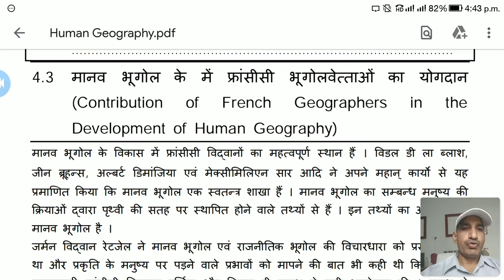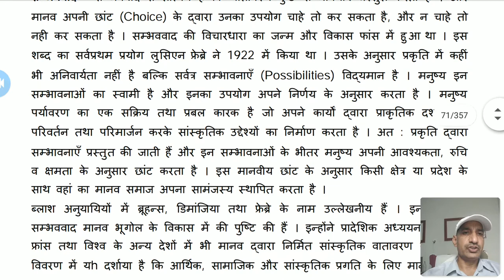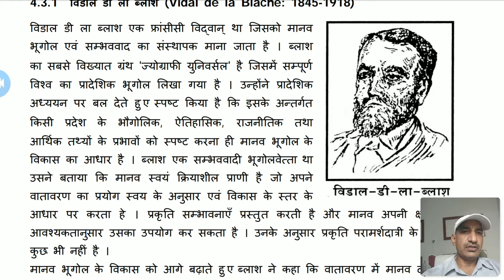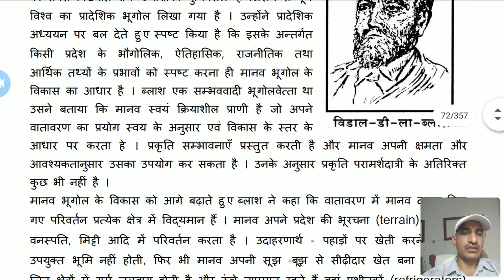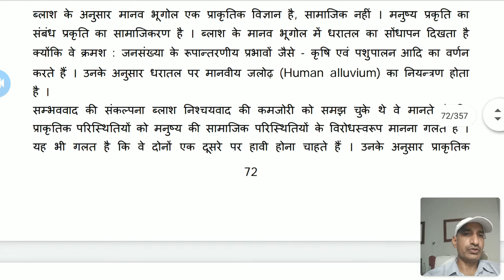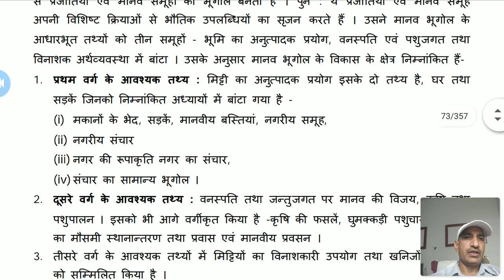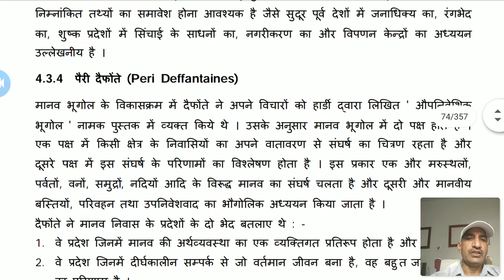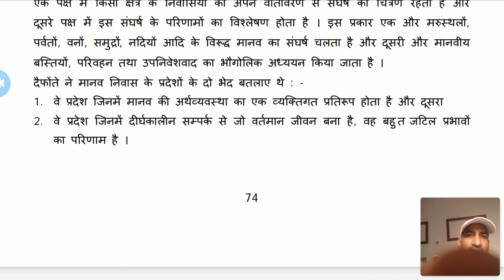BA Part II मानव भूगोल : सम्भववाद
भूगोल विभाग